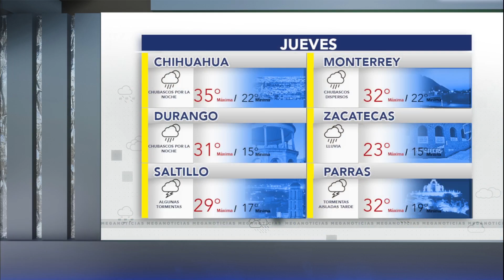Torreón: Pronóstico del clima para este miércoles 26 de junio de 2024